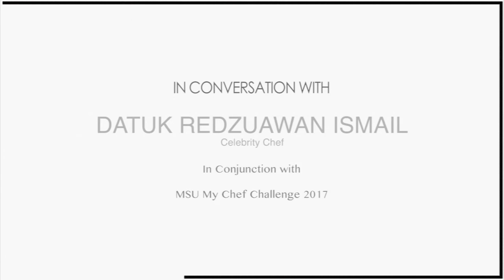In Conversation With Chef Wan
"To be successful you need to have that wonderful quality in you - work hard, work smart and be wise, and have high standards of working ethics. Above all, have an open heart and soul to accept all kinds of challenges."